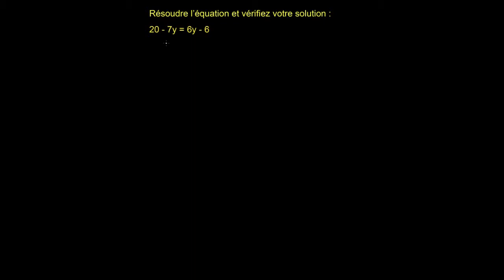Comment résoudre l'équation 20 - 7y = 6y - 6